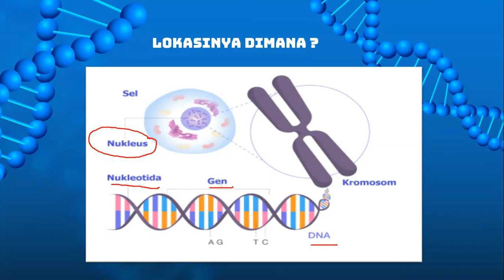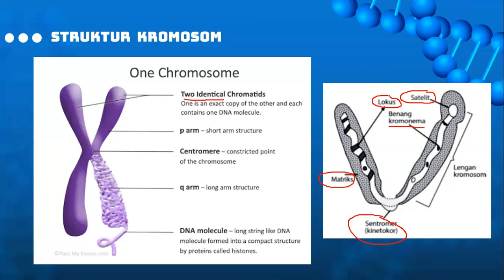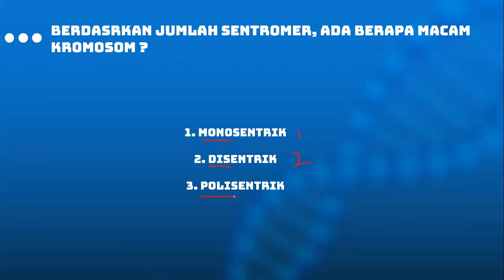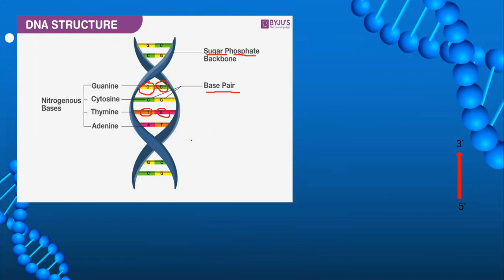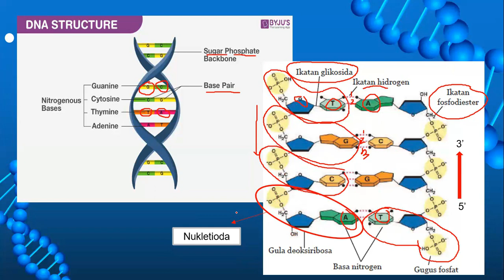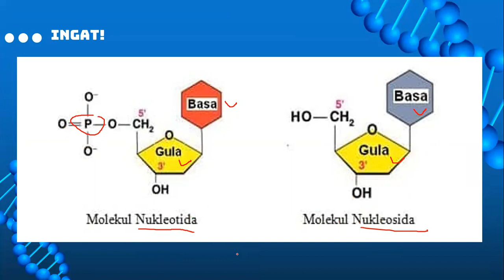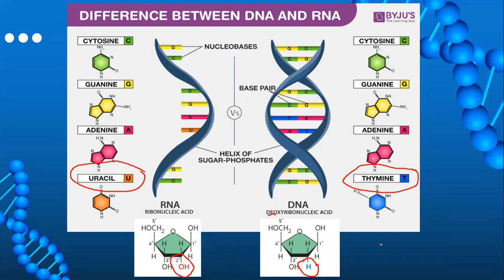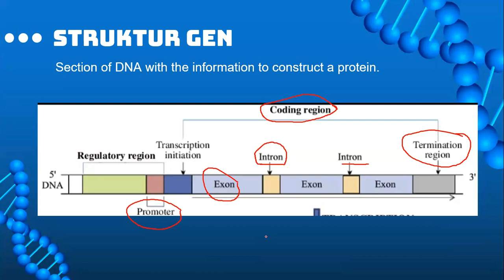struktur dna gen dan kromososm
materi struktur dna, gen dan kromosom. klas 12 Mipa.  selamat belajar